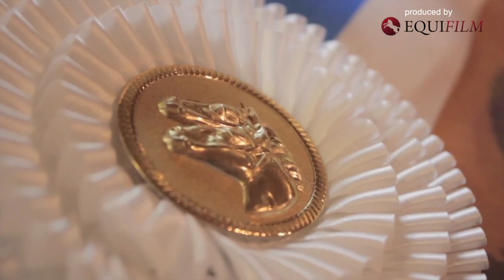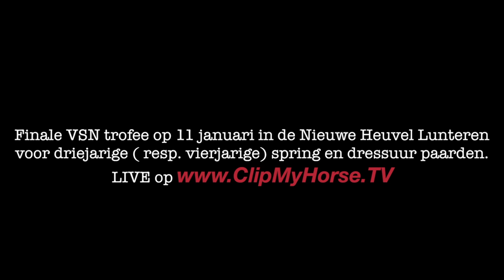FINALE VSN TROFEE | Impressionen | Indoor Twente | 2013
das FINALE VSN TROFEE 2013**

**Volgende week live op de FINALE VSN TROFEE 2013**

the FINALE VSN TROFEE 2013**

"Die Vereinigung für Sportpferdehandel Niederlande organisiert die 27. VSN Trophy für dreijährige (bzw. vierjährige) Dressur- und Springpferde. Die besten Paare qualifizieren sich für das Finale am 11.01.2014 in der Reitanlage der Hengststation Nieuwe Heuvel in Lunteren (Gelderland). "

"Finale VSN trofee op 11 januari in de Nieuwe Heuvel Lunteren voor driejarige ( resp. vierjarige) spring en dressuur paarden. De Vereniging Sportpaarden Nederland organiseert elk jaar selectiewedstrijden op een aantal plaatsen voor de grote finale in Lunteren."

"The grand final of the VSN cup for 3years old dressage and jumping horses will take place on january 11th, 2014 in the arena of De Nieuwe Heuvel in Lunteren. The Dutch horse traders organize selections and the best pairs are qualified for the final. "